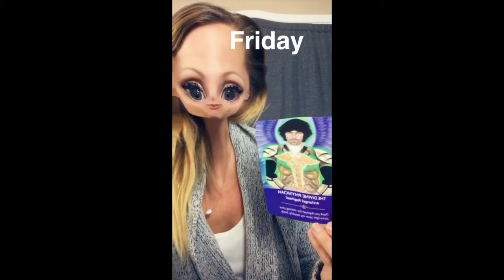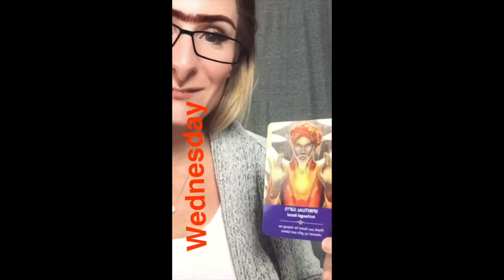Daily Affirmations for This Week's Energies!